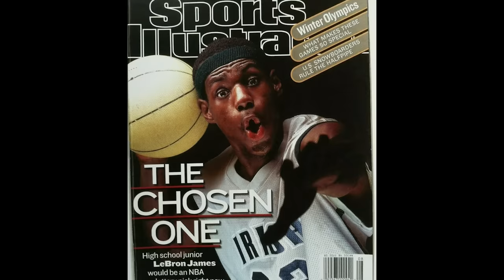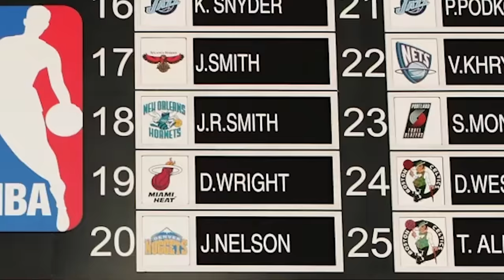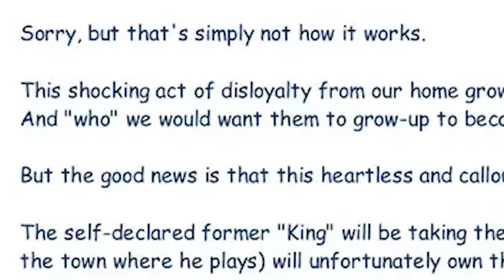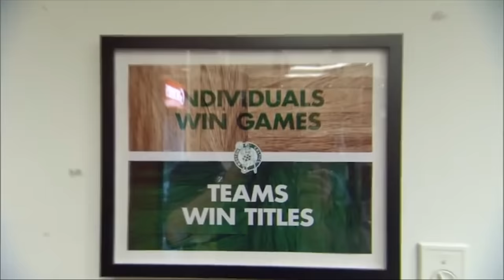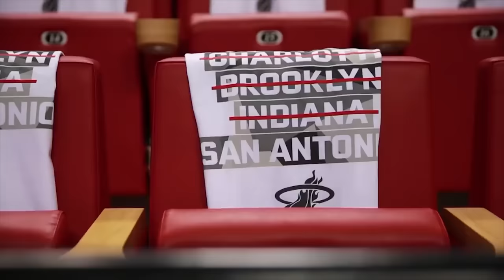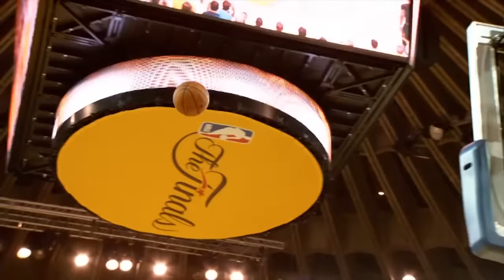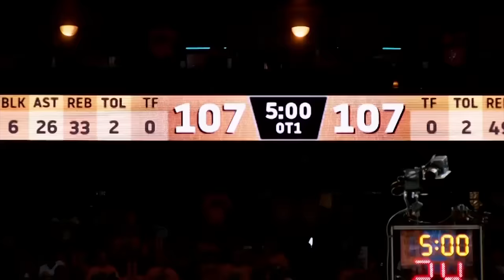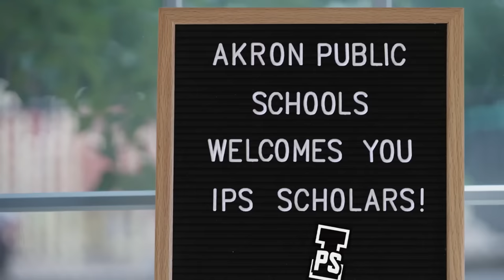Pełna Historia Lebrona Jamesa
Dziękuję za obejrzenie tego filmu. Kosztował mnie wiele pracy.
To lista rzeczy którą możesz zrobić w celu wsparcia produkcji:
Polubienie
Komentarz
Wysłanie znajomym
Udostępnienie na story i oznaczenie mnie @swierszczyn
Obejrzenie następnych proponowanych filmów
Obejrzenie tego filmu od początku do końca
Dla tych co chcą wesprzeć jak tylko mogą to nawet możecie puścić sobie w tle ten film jeszcze raz choćby miał być wyciszony.

Miniatura: Aleksander Wójcik

0:00 Dzieciństwo
12:18 Początki w NBA
25:08 KRÓL
40:05 The Decision
44:47 Złoczyńca
52:07 Odkupienie
1:07:35 Najważniejszy rzut w koszykówce
1:19:06 Dynastia
1:23:56 Powrót Króla
1:30:09 Dla Cleveland
1:35:55 Najlepsza drużyna w koszykówce
1:40:07 Król Wschodu
1:57:05 LakeShow
2:02:41 "Superteam"
2:05:57 Najlepszy powrót w sezonie
2:09:56 GOAT